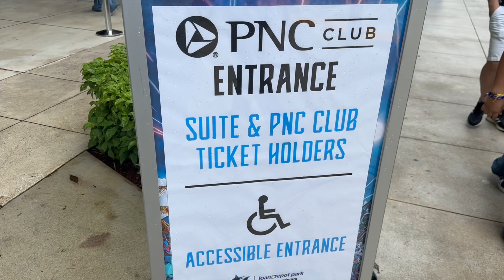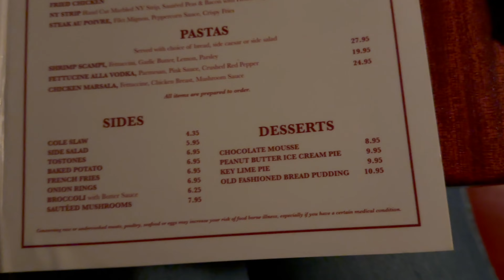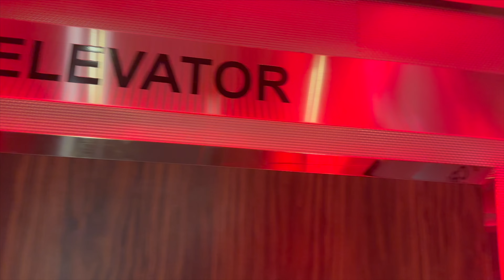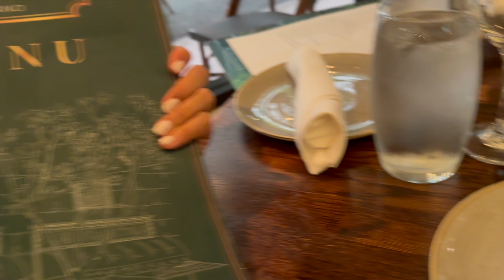Miami Lifestyle: EATING FROGS 🐸, SASCHA FITNESS, Hard Rock Cafe Collab🤩, & More🫰🏼💞🌸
Another Day, Another Adventure!

Pintrest: @Daniwanderess
Threads: @Daniwanderess

Dani C.